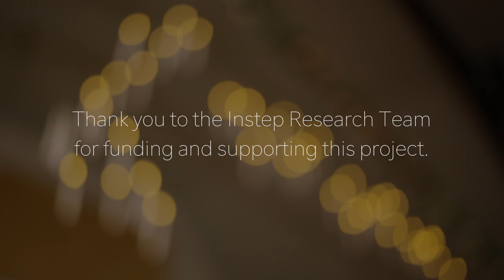Grace Smith - Clog Dance, 3/2 Hornpipe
Grace Smith - Clogs
Tom Kimber - Mandolin
Sam Partridge - Concertina

Clog steps: written by Grace Smith
Music: 'Day's Whim' (trad.), arranged by Tom Kimber and Sam Partridge
Video and audio: Bevan Morris, Ookpik Productions

Recorded live at Crystal Ballroom, Glossop.

This project was supported with funding from 'Instep Research Team'. The project involved research, performance and education work with clog dancing in Glossop, Derbyshire.